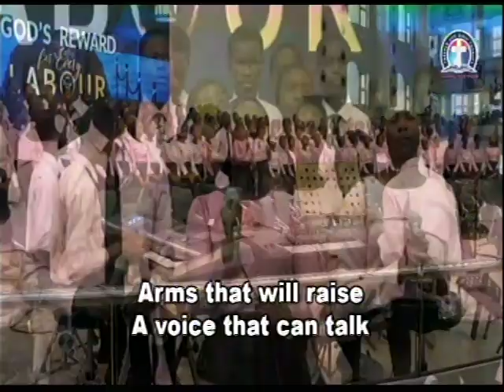I HAVE BEEN BLESSED - DLBC, CHOIR HQ, Lagos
Happening Today:-

Monday Bible Study:
4656 Briarwood Drive,
Charlottesville, VA22911
6.50pm- 8.30pm

344823#

1)The principle of Achievement and Productivity By Pastor W.F. Kumuyi
2) Also this books : Discipleship Class and Converts Class Series By Pastor W.F. Kumuyi
3) Building the Body booklets